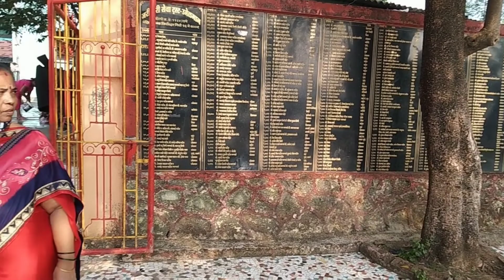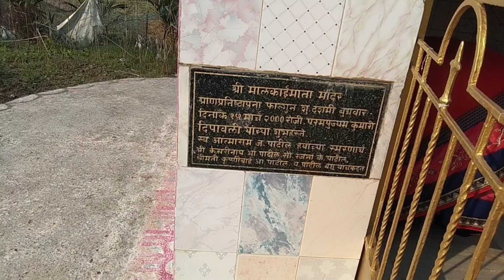मार्गशीर्ष महिन्यातील नवदेवी दर्शन...🌺🙏